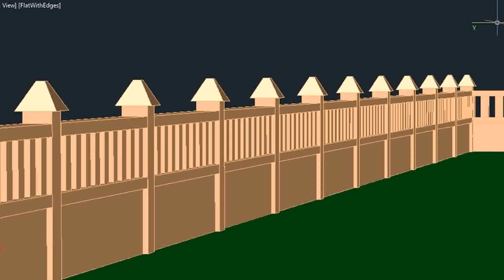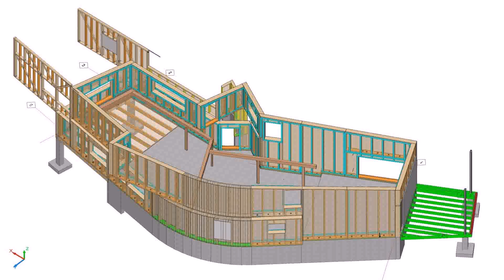House Boundary Wall Designs Pakistan - Gif Maker DaddyGif.com (see description)